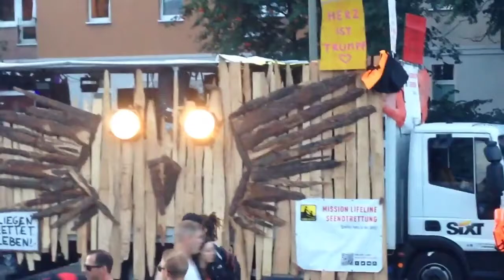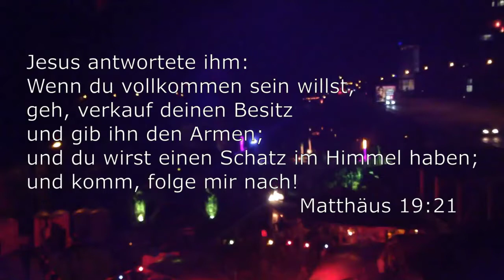Narzisstische Gesellschaftsordnung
Habsucht (/ Sucht nach Konsum), Geltungssucht und Herrschsucht bilden die Struktur der Gesellschaft.

Video-Ausschnitte:

ZUG DER LIEBE 2016 BERLIN